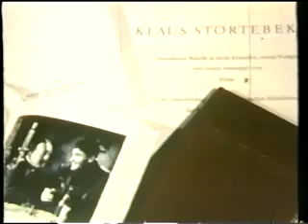Geschichten im Fluge Teil 3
Dieser Film handelt über einen Bordtechniker des MHG 18